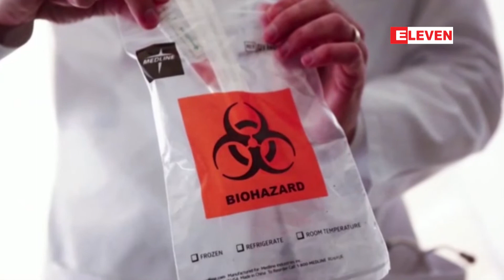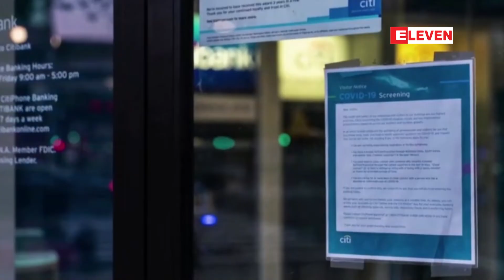ဒေါ်လာ၁၀၅ဘီလျံကူညီထောက်ပံ့မှုအစီအစဉ်ကိုထရန့်အတည်ပြု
ကိုရိုနာဗိုင်းရပ်စ်ကိုတုံ့ပြန်ရန် ဒေါ်လာ၁၀၅ဘီလျံကူညီထောက်ပံ့မှုအစီအစဉ်ကိုထရန့်အတည်ပြု

ကိုရိုနာဗိုင်းရပ်စ်ကူးစက်ရောဂါရဲ ့ဆိုးရွားတဲ့အကျိုးဆက်ကိုတန်ပြန်ဖို့အမေရိကန်သမ္မတဒေါ်နယ်ထရန့်ဟာအကြမ်းဖျင်းဒေါ်လာ ၁၀၅ဘီလျံ ထောက်ပံ့ကူညီမှုအစီအစဉ်ကို မတ်လ၁၈ရက်နေ့မှာဥပဒေအဖြစ်လက်မှတ် ရေးထိုးပြဌာန်းလိုက်တယ်လို့သိရပါတယ်။

Zawgyi

ကိုရိုနာဗိုင္းရပ္စ္ကိုတုံ ့ျပန္ရန္ ေဒၚလာ၁၀၅ဘီလ်ံကူညီေထာက္ပံ့မႈအစီအစဥ္ကိုထရန္ ့အတည္ျပဳ

ကိုရိုနာဗိုင္းရပ္စ္ကူးစက္ေရာဂါရဲ  ့ဆိုးရြားတဲ့အက်ိဳးဆက္ကိုတန္ျပန္ဖို ့အေမရိကန္သမၼတေဒၚနယ္ထရန္ ့ဟာအၾကမ္းဖ်င္းေဒၚလာ ၁၀၅ဘီလ်ံ ေထာက္ပံ့ကူညီမႈအစီအစဥ္ကို မတ္လ၁၈ရက္ေန ့မွာဥပေဒအျဖစ္လက္မွတ္ ေရးထိုးျပဌာန္းလိုက္တယ္လို ့သိရပါတယ္။